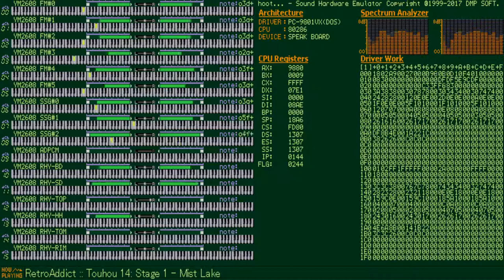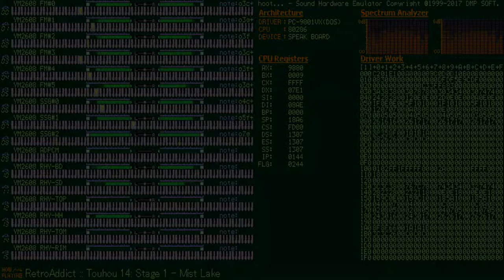[PC-98] Stage 1: Mist Lake [OPNA, PMD] Touhou 14: Double Dealing Character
This is a genuine OPNA arrangement of Mist Lake from Touhou 14 Double Dealing Character.
Credits:
Misha Foartes: Cirno sprite
Tom: English HUD
Terraformer: PC98 bullet sheet, Reimu sprite
Background: RetroAddict
Sequencer: Unknown (literal username)
Chaotic Weapon: RetroAddict
Composer: ZUN